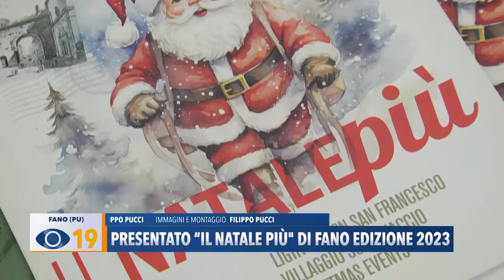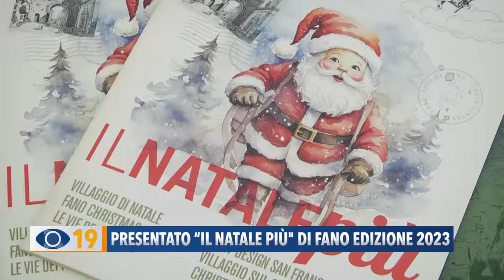Presentato "Il Natale più" di Fano edizione 2023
Presentato il programma ufficiale del Natale di Fano. Tornano i mercatini al Pincio, i Presepi e la pista di ghiaccio. Grande novità: gli effetti speciali all’ex Chiesa di San Francesco. Domenica 26 novembre l’accensione dell’Abete in piazza XX Settembre.